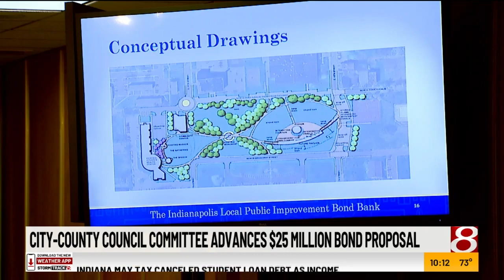City county council committee advances $25 million bond proposal